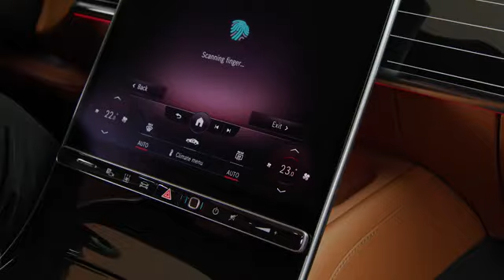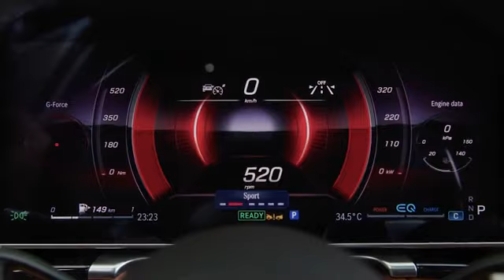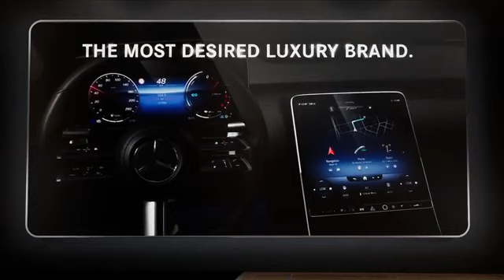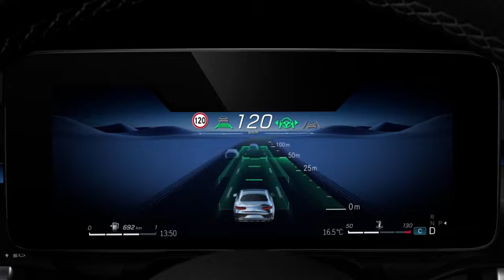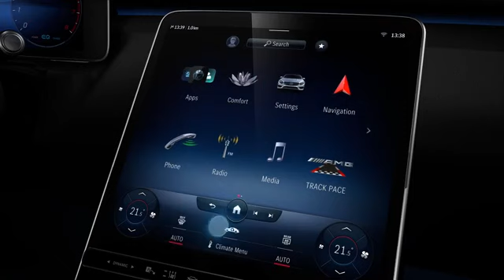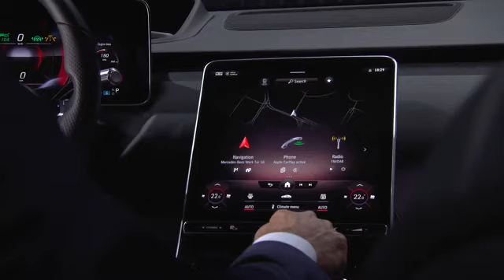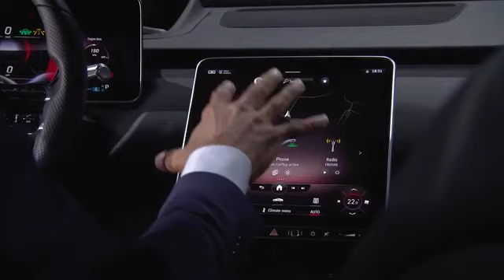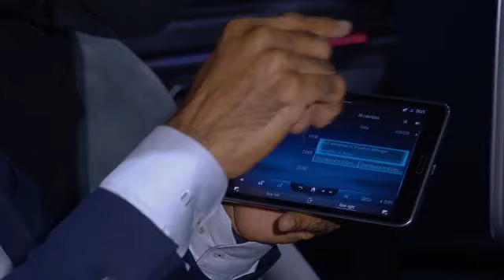MERCEDES-BENZ "MBUX" S-CLASS (DIGITAL)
Meet the S-Class Digital: The next generation of the Mercedes-Benz user Experience (MBUX) makes its debut in the S-Class.